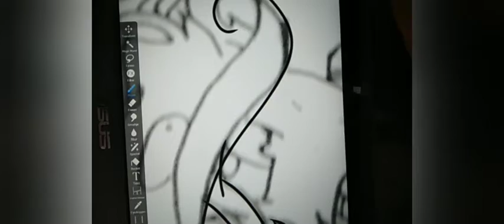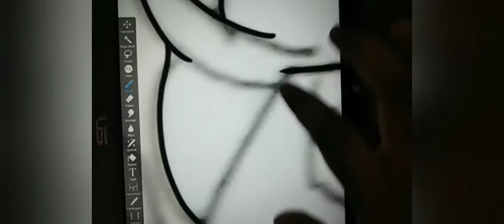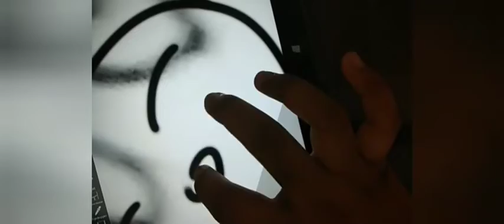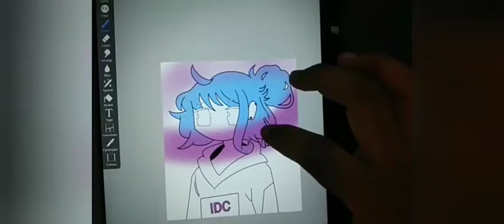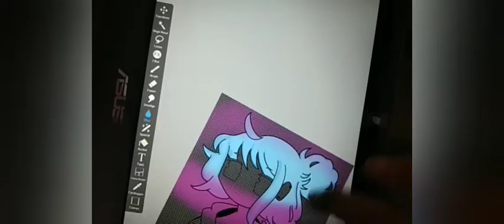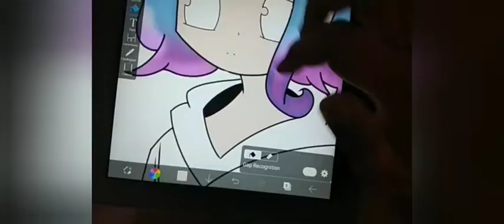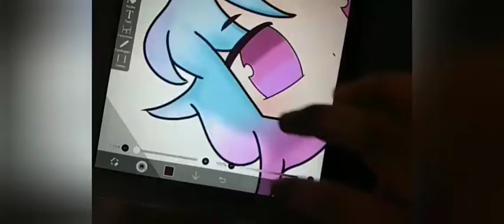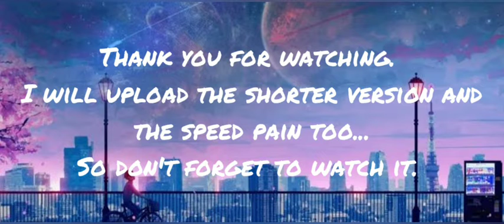How I draw digitally (1) II Drawing an original character I Speedpaint (12) I Process II Ibispaint X